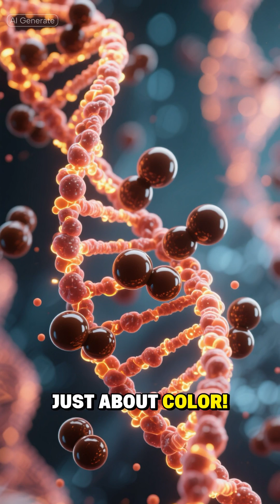“Black Skin: The Science They Don’t Tell You 👀🔥”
Did you know Black skin is scientifically one of the most powerful and unique skins on Earth? Let me blow your mind with 5 facts…”

✨ Fact 1:

Black skin has higher levels of melanin, giving it natural protection against harmful UV rays. That means less sunburn—though sunscreen is still a must!

✨ Fact 2:

It actually ages slower! Thanks to melanin and stronger skin structure, fine lines and wrinkles appear later compared to lighter skin tones.

✨ Fact 3:

Ever heard of keloids? Black skin is more likely to form them because of high collagen activity during healing—scars can become raised and dramatic.

✨ Fact 4:

Even with its natural glow, Black skin often has fewer ceramides, which means it can get dry or eczema-prone more easily.

✨ Fact 5 :

And here’s the wild part—melanin isn’t just about color. It’s been studied for its ability to protect DNA, absorb energy, and even affect vitamin D production!

Black skin is strength, beauty, and science all in one. Drop a heart if you’re proud of it!